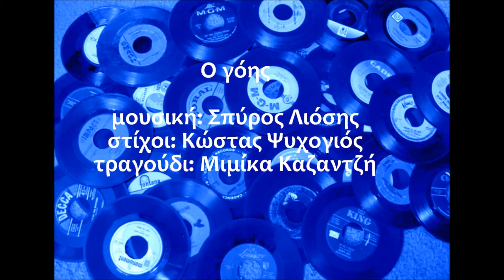ΜΙΜΙΚΑ ΚΑΖΑΝΤΖΗ - Ο γόης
Μουσική: Σπύρος Λιόσης
Στίχοι: Κώστας Ψυχογιός